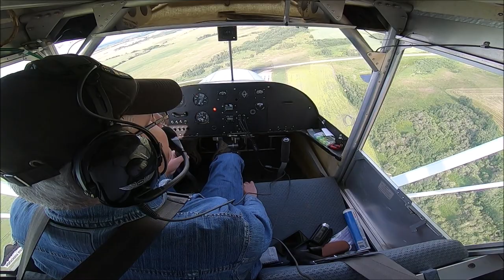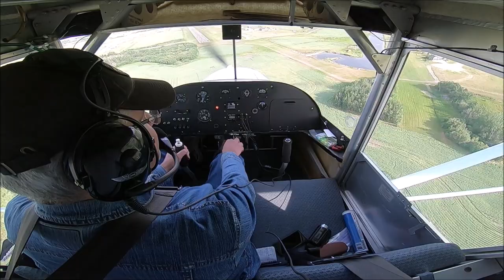A Windy Bouncy Summer Flight!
Got a reasonably nice morning after the Western Canada heat wave to go up and check out the yellow canola fields here in Alberta. Gusting winds and early thermals made it a bit more interesting taking off and landing. Still a good flight before weather sent me home.